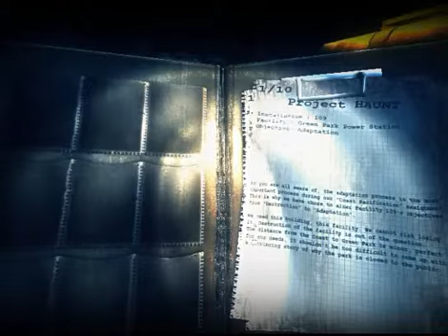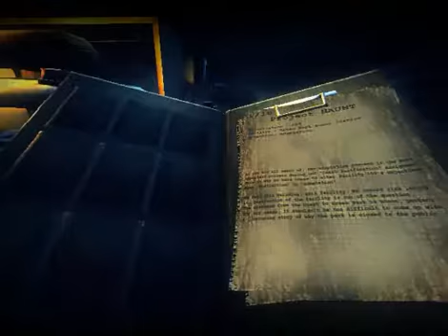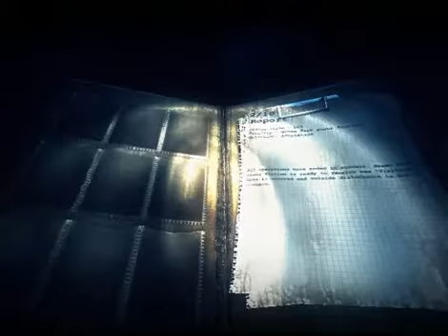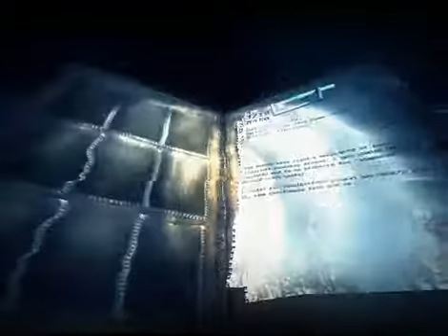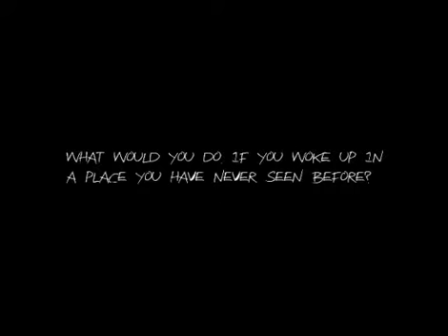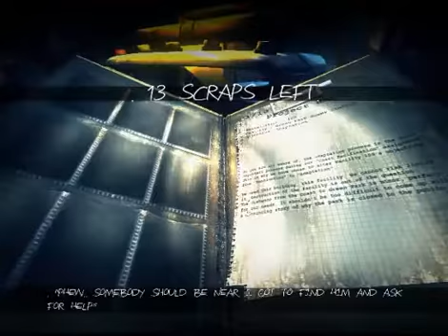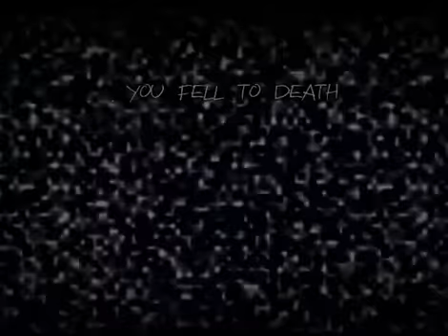Lets Play Haunt Part 2: Slenderman Can Fly!?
Running from slenderman and finding sheets of paper. Would be easy if slenderman didn't fly! I mean seriously, when can he fly?